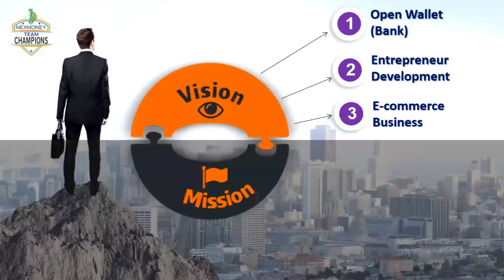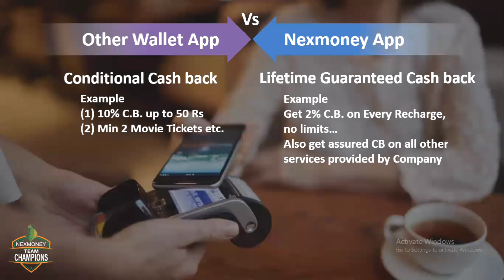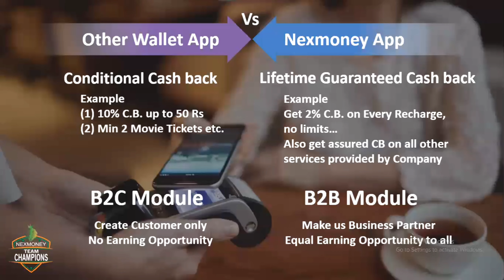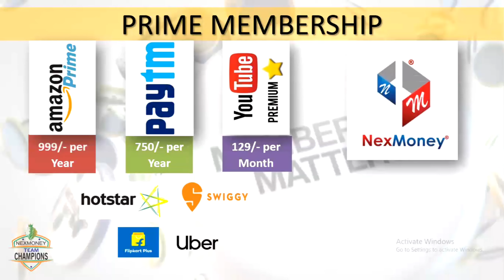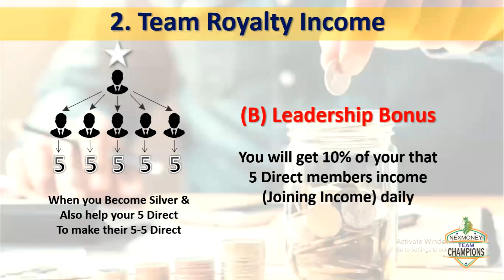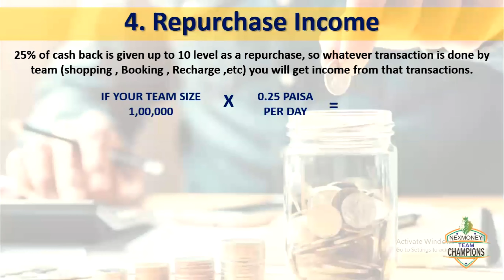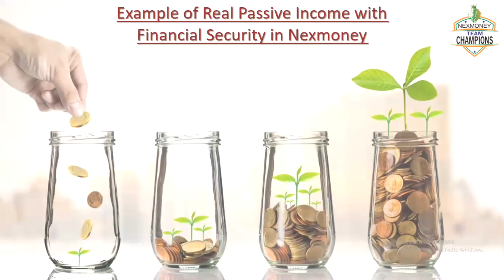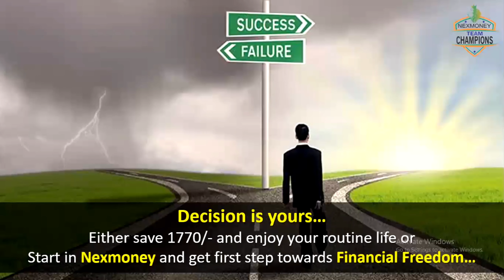Nexmoney Full Detail Plan Video| मोबाइल से १०००-२००० रुपए कमाइए रोज । Nexmoney App | Gaurav Savaliya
Life Time Unlimited Guaranted Benefits as a User/ Customer with Nexmoney Prime Membership of Rs. 1770/- once in Lifetime

1. All Recharges (Mobile /D2h / Datacard)- 3%
2. Bus Ticket - 5-7%
3. Flight Ticket - 4%
4. Brands Coupon (Nike /  Pantaloons / Arrow / Peter England / Levi's / US Polo / Nykaa/ Allen Solly / Titan / Fastrack / CCD Purchase - 2-3%
5. Amazon / Flipkart / Bigbasket Shopclues / Jabong / Myntra / Godaddy / 2Gud and Other Portals - 0.5% to 5%
6. Ajio - 10%
7. Koovs.com - 6%
8. My-Glamm - 15%
9. Bombay Shaving Company - 4%
10.Limeroad - 5%
11. Farida Gupta - Rs. 200 Flat
12 SriSriTattva.com ( Grocery And Generic Item) - 10%
12. Book My show - Rs5
13. Tickets my New - 5%
14. Vehicle / Health / Term / Mututal Fund etc. Insurance - 5-10%
15. Nexshopping Products- 10-70%
16. Nexshoppee Products - 10%
17. Nexmoney Merchant - 7.5% to 30%
18. Bata - 2%
19. Medlife / Netmeds ( Medicine) - 2%
20. Amusement Park Booking - 3%
21. Nexmoney App - 90% Profit Partnership From Self and From Team Transactions ( 11 Types of Income)

And Many More things Will be added Day By Day... Dont Go for Free Apps and Make Rich to Their Owners and Foreign Investors.

Use Your Own Ownership App Nexmoney and Make India Rich and Make Rich to your Family by Giving them Lifetime Business Platform.

👇 _Nexmoney ही क्यों करे_ ❓👇

🎁 ◆कोई प्रोड्क्ट बेचने की जरूरत नही

🧺 ◆ कोई प्रोड्क्ट खरीदने का बंधन नहीं

📱 ◆ घर -घर जाकर प्लान करने की जरूरत नही

📲 ◆डिजिटल ऑनलाइन सेमिनार व ट्रेनिंग

 💰 ◆ तुरंत बैंक ट्रांसफर  (Daily Payout) Minimum 500 Rs

📱 ◆मोबाइल रिचार्ज , डेटा कार्ड रिचार्ज , डी टी एच्  रिचार्ज  , मोबाइल बिल , बिजली बिल , जनरल इंश्योरेंस , लाइफ इंश्योरेंस ,  बस टिकिट ,  हवाई टिकिट , उपरोक्त सेवाओं का प्रयोग Nexmoney app से कर आप पैसे भी कमा सकते है ।

🛍 _Nexmoney के माध्यम से Amazon Flipcart से Shopping करो और पाऔ Income._

🥇 Nexmoney आपको Award, Reward, Recognition, National/International Tours. आदि और भी बहुत
 कुछ... देता है।

🏆 _रेफरल Income 178 करोड़_
100 % Success = 178 करोड़।
10 %  Success =  17.8 करोड़
1 %    Success    = 1.78 करोड

Note -👆👆 Nexmoney Business में वो पावर हैं जिसमे आप 99.99℅ फेल भी होते तो भी घाटे में नही रहोगे, आपकी कोई लाइबिलिटी नही होगी। 0.1% पास होने पर 17 लाख 80 हजार आपको मिलेंगे, 1% कामयाबी पर मिलता हैं 17.8 Cr. और 178 करोड 100℅ कामयाबी पर मिलेंगे ★★★ _आप समझदार हैं बताने की जरूरत नही हैं। बिना इन्वेस्ट के ऐसा कोई दूसरा प्लान हो तो मुझे भी बताना जिसमे न तो कुछ खरीदना पड़ता हो और न कुछ बेचना पड़ता हो, जिसमे पेमेन्ट इन्सटेन्ट मिलता हो मतलब हाथों हाथ तुरन्त। जब काम किया उसी समय आपका पैसा आपको मिले बिना किसी झंझट के।_

मन्जिल कम्पनी बदलने से नही,
बल्कि खुदको बदलने से मिलती है।।
🛑इतिहास रचना है, या इतिहास रचते हुए देखना है,🛑
ये निर्णय खुद करो
📛अच्छा करो और सबसे अलग करो📛

🌏GOOGLE बाबा कभी झूठ नहीं बोलता है🌏।

Google पर Youngest Cmd Of India डालके सर्च कीजिये Mr. Abhishek Kumar Burman एक नाम आएगा जो कि Nexmoney कंपनी के मालिक है

कंपनी के बारे में फुल चेक करो फिर जॉइन करो
इस Vidio को जरूर देखिए

Full Support

😊 2019-20 ka Sabse Bada Plan👍👍👍👍👍
NEXMONEY APP💰💰💰

केवल एक बार Rs.1500+18%gst=1770/- लगा कर Rs. 30,000 से 50,000 प्रति माह Lifetime कमाए

🚸 अगर आप 5 लोग को जॉइन कराते हैं, वो भी आगे 5-5 को करा लें तो आप 10 लेवल की टीम से बहुत बड़ी इनकम ले सकेगें🎄
💸 देखिये:

1️⃣ 20% 5 = 1500₹
2️⃣ 2% 25 = 750₹
3️⃣ 3% 125 = 5625₹
4️⃣ 4% 625 = 37500₹
5️⃣ 5% 3125 = 234375₹
6️⃣ 6% 15625 = 1406250₹
7️⃣ 7% 78125   = 820125₹
8️⃣ 8% 390625  = 46875000₹
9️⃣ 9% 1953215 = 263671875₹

अगर आपकी टीम 10 लेवल तक बन जाये तो आप 178 करोड़ से अधिक इनकम कर सकते हैं। यहां आपकी 1% इनकम भी आपको (1 करोड़) करोड़पति बना देती है।

◆ इसके इलावा ओर भी कई टाइप की  इनकम हैं:

⬇️ Joining Income 10 Level Team
⬇️ I'd Upgrade Income
⬇️ Life Time Salary Income
⬇️ Prepaid Recharge Income
⬇️ DTH Reacharge Income
⬇️ Electricity Bill payment
⬇️ Water Bill Payment
⬇️ Petrol (comming soon)
⬇️ Online Shopping
⬇️ Offline shopping
⬇️ Rewards achive Income